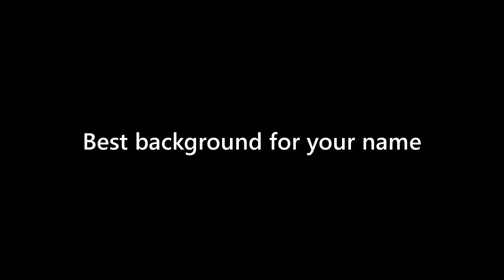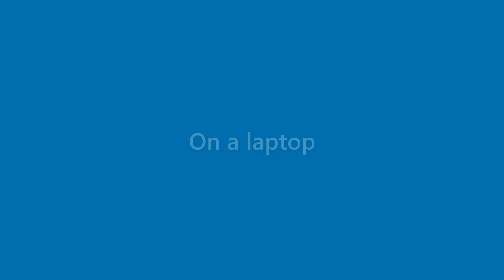Daniela Nelson - appearance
Name Look - Daniela Nelson - appearance. In this video we present "Daniela Nelson" name look and feel in various scenarios.
This video will cover:
How does "Daniela Nelson" look as a personal letterhead?
How does "Daniela Nelson" look on a business card?
How does "Daniela Nelson" look on a computer/laptop screen?
How does "Daniela Nelson" look with different background colors?
How does "Daniela Nelson" look with various fonts?